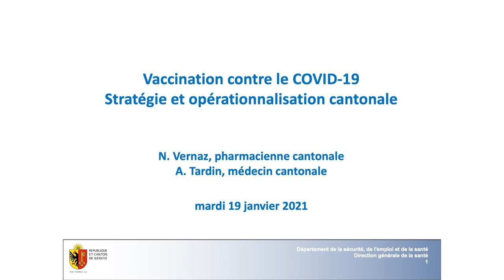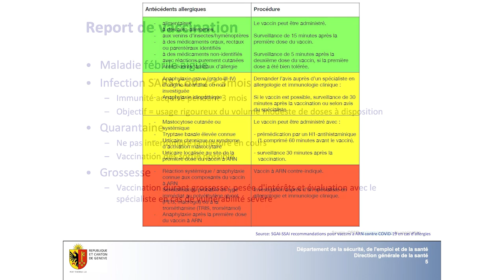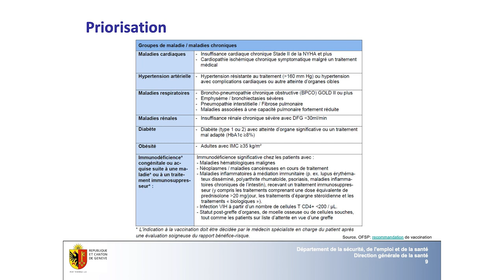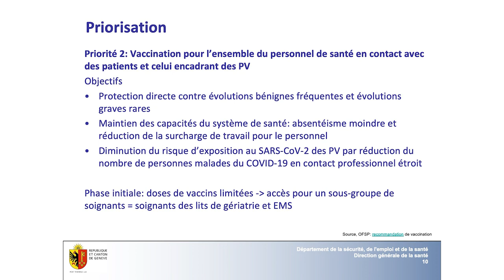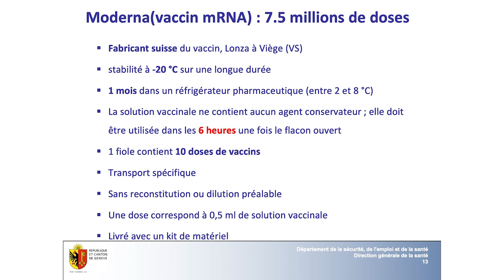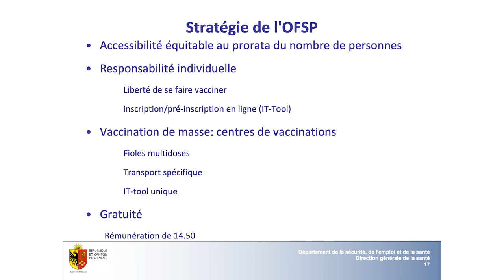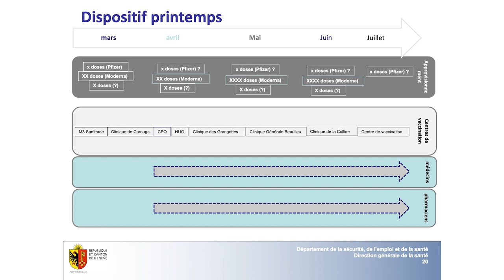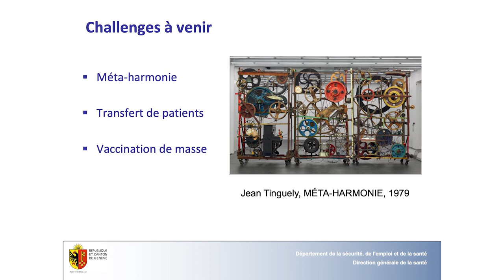COVID-19 - Implémentation de la stratégie vaccinale - A. Tardin et N. Vernaz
Dans le cadre des colloques du mardi de médecine des HUG, le 19 janvier 2021 : Vaccination contre le COVID-19 : Stratégie et opérationnalisation cantonale, par Mme Aglaé Tardin, médecin cantonale, et Mme Nathalie Vernaz-Hegi, pharmacienne cantonale.